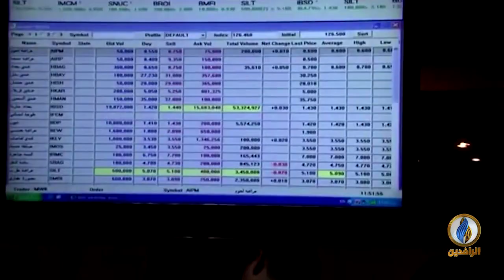أبرز الأخبار الاقتصادية على قناة_الرافدين ليوم الأربعاء في